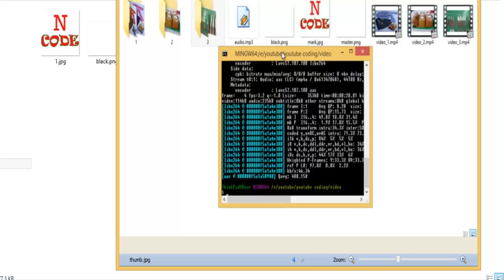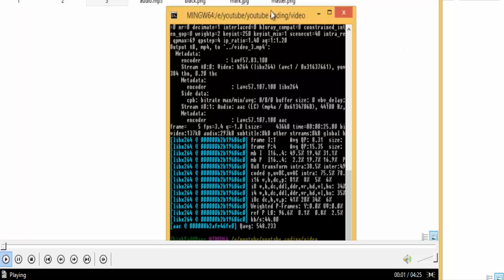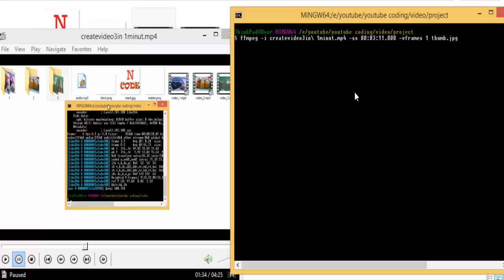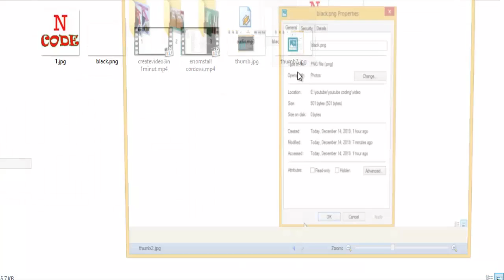Cara Mengambil Thumbnail dari dalam Video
Cara Mengambil Thumbnail dari dalam Video dengan mudah tanpa skil editing. Cara Mengambil Thumbnail dari dalam Video dengan CMD dan dengan Cepat. ffmpeg Cara Mengambil Thumbnail dari dalam Video :
contoh :
ffmpeg -i createvideo3in\ 1minut.mp4 -ss 00:00:11.000 -vframes 1 thumb.jpg